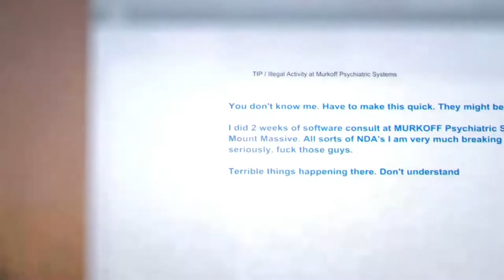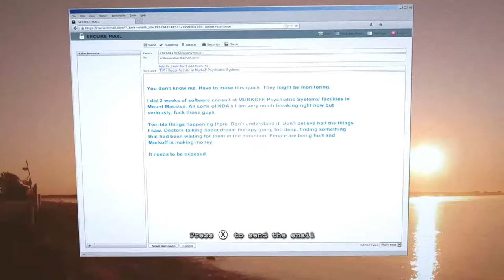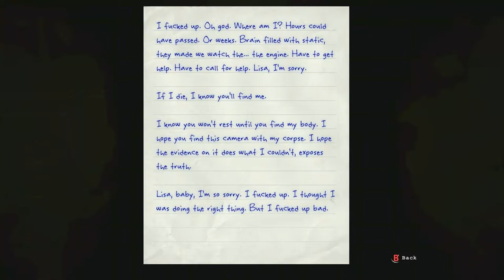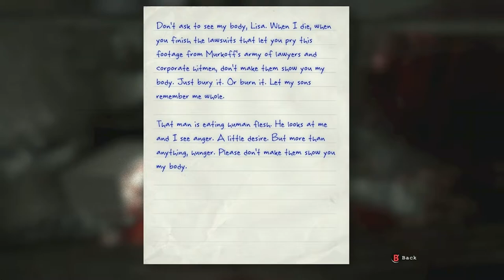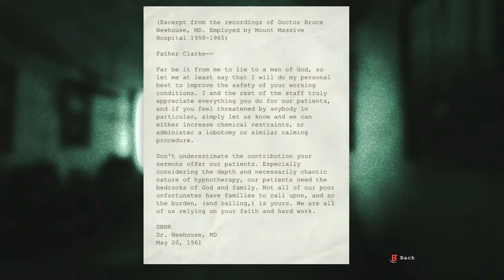GIVE ME YOUR FLESH! ~ OUTLAST: Whistleblower~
Is it spooky month yet? You know what every month is spooky month! If you're brave enough.

We are back at it again with the Whistleblower DLC I hope you all enjoy this don't forget to like subscribe and turn on notifications so you don't miss anything I upload.

If ya wanna help keep this channel a float, this is for ya. THANKS A LOT YA BIG SOFT LOVES!! HUGS AND KISSES AND STUFF!!